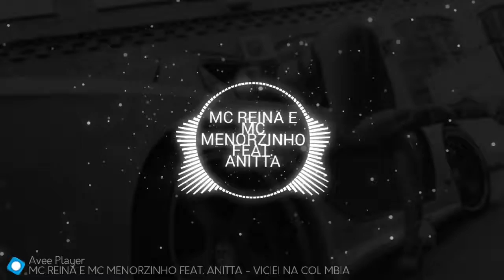MC REINA E MC MENORZINHO FEAT. ANITTA - VICIEI NA COLÔMBIA | PARA STATUS VERSÃO TIK TOK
➡ Cantor:MC REINA E MC MENORZINHO FEAT. ANITTA
Produção musical:DJ GS
Ano: 2019.

© Canal explode brega ® 2019 Ltda.